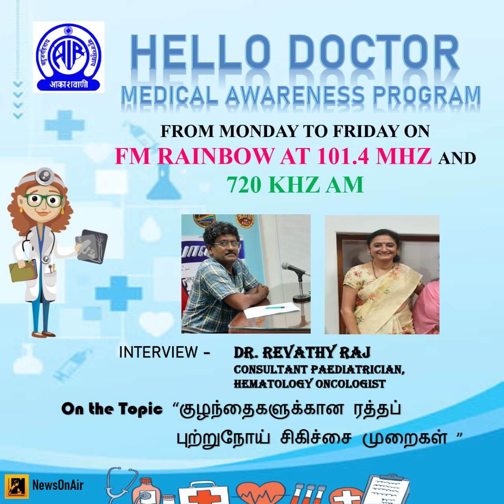INTERVIEW WITH PAEDIATRICIAN & HEMATOLOGY ONCOLOGIST DR REVATHY RAJ